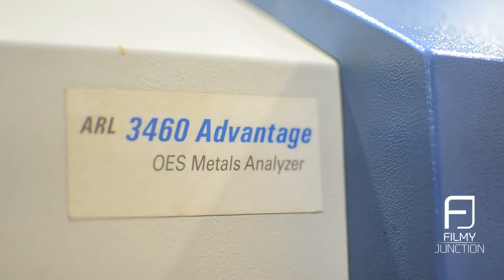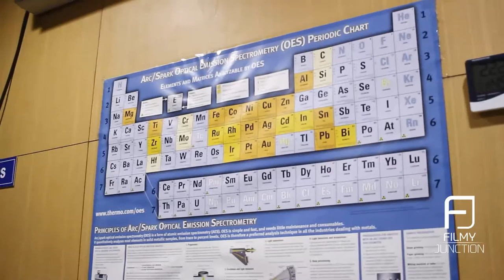3C Consolidated Coin Company Corporate Film